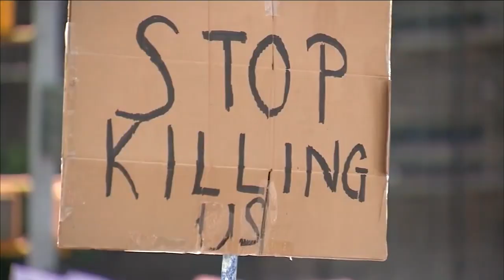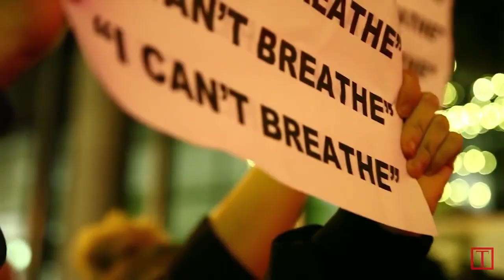Ski Jr - I Kant Breathe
Shot By - StickmanENT
Produce By - Fleetwood

This is a message pay attention!
🖤🖤❤️Ski Jr❤️🖤🖤
I Kant Breathe🔥🔥🔥
LL George Floyd￼ 🕊LLIrvGotti🕊LL50 🕊
Drop a Black Heart if Rocking with it 🖤🖤🖤🖤
Shot By - Stickman
Produced By - Jerremy Fleetwood Edmondson
❤️BLACK LIVES MATTER ❤️
Every colored person ain’t dumb
And some whites not Racist￼